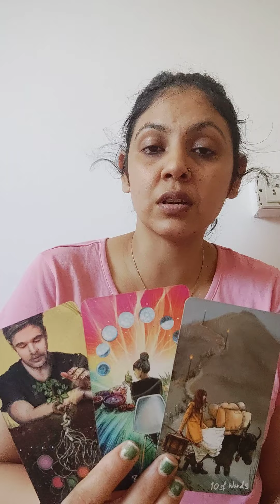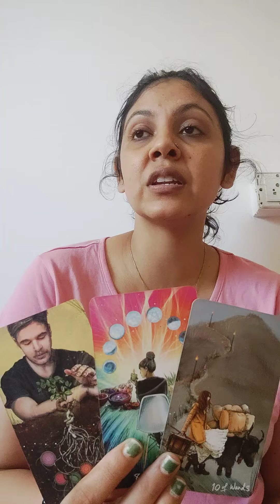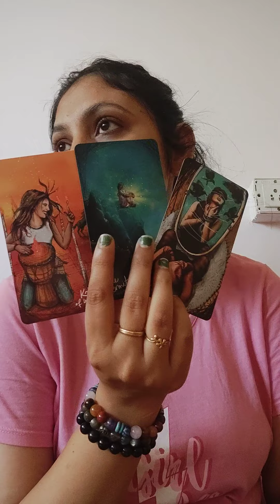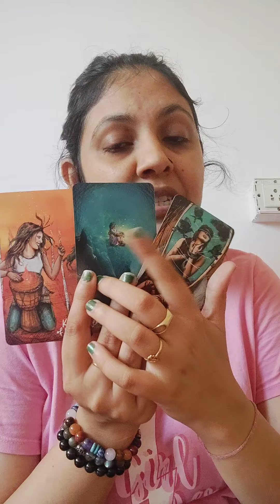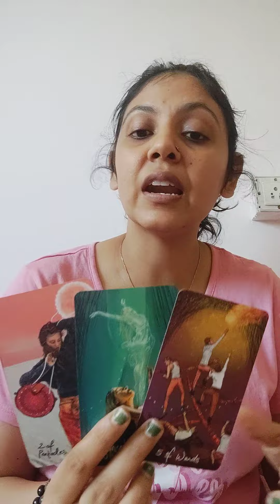SAGITTARIUS ♐, CURRENT FEELINGS OF YOUR PARTNER ❤